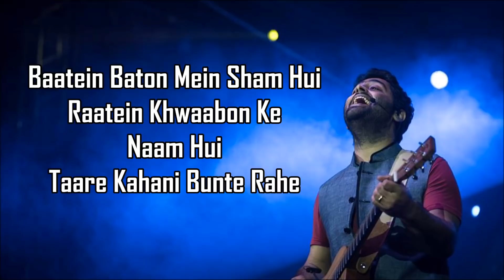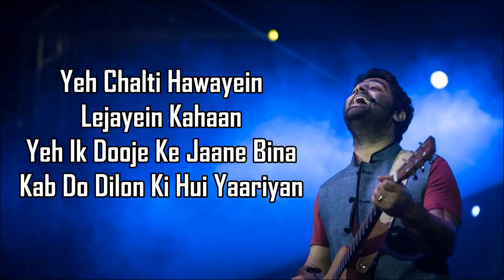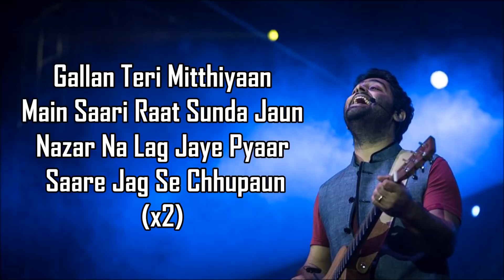Dil Na Jaaneya (Unplugged) Lyrics | Good Newwz | Arijit Singh | Akshay, Kiara, Kareena, Diljit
▶ Song Details :-
• Song : Dil Na Jaaneya (Unplugged)
• Singers : Rochak Feat. Arijit Singh
• Lyrics : Gurpreet Saini
• Label : Zee Music company

DIL NA JAANEYA UNPLUGGED LYRICS -

Gallan Teri Mitthiyaan
Main Saari Raat Sunda Jaun
Nazar Na Lag Jaye Pyaar
 Saare Jag Se Chhupaun

Aa Chal Na Bhulaayein
Naaraaziyaan Ke Ik Dooje
Ke Maane Bina Kab
Do Dilon Ki Hui Yaariyan

Dil Na Jaaneya Na Jaaneya Ve

Baatein Baton Mein Sham Hui
Raatein Khwaabon Ke Naam Hui
Taare Kahani Bunte Rahe
Aankhen Ankhein Ye Bholi Bholi
Bolien Bolein Ye Kaisi Boli
Baithe Dono Sunte Rahe

Yeh Chalti Hawayein Lejayein Kahaan
Yeh Ik Dooje Ke Jaane Bina
Kab Do Dilon Ki Hui Yaariyan